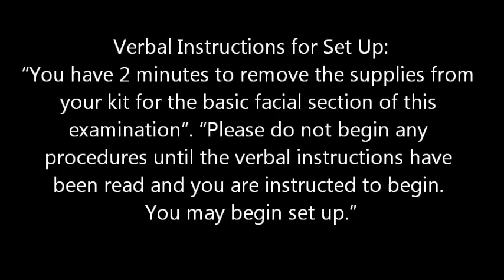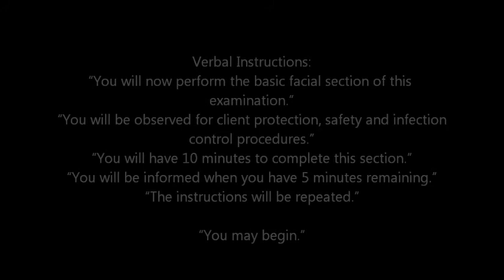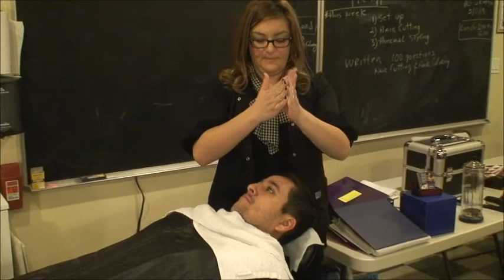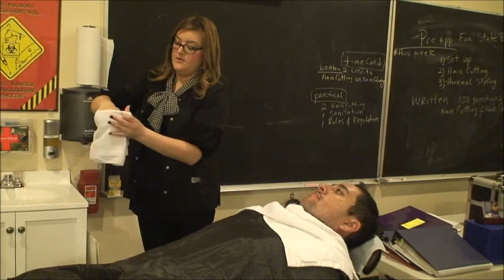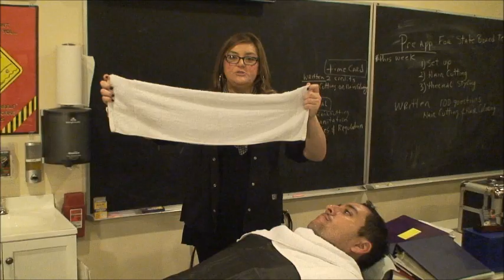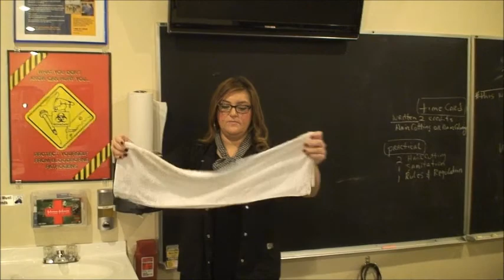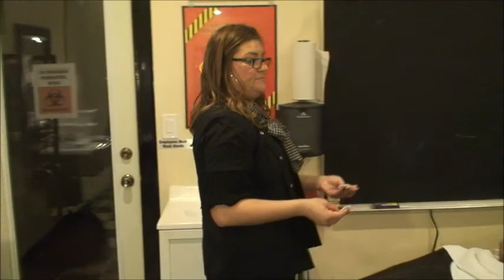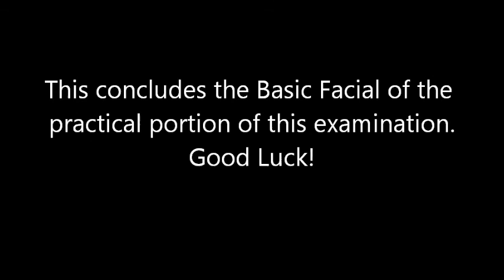state board mock up for Barber Facial Movie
These videos were created to have an extra help with the practical examination for my students. I offer private preparation lessons for state board practical and written exam.